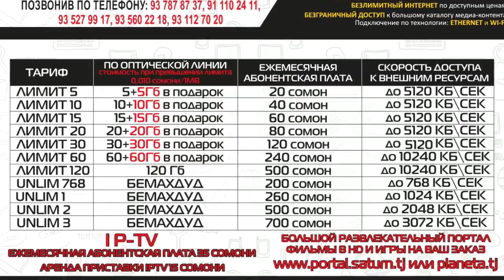БАТТЛЕРИ СОЛ 2018, Styopa vs. Land, Corleone vs. Shakher (RAP.TJ)